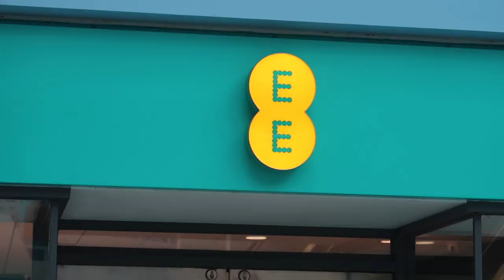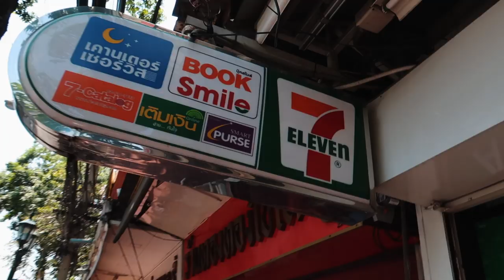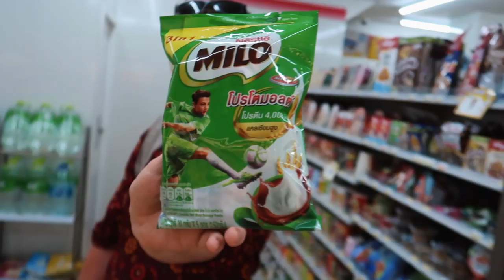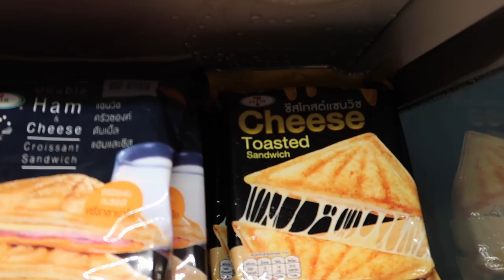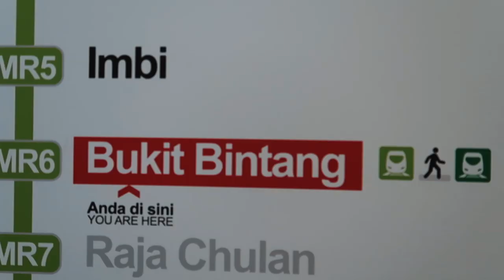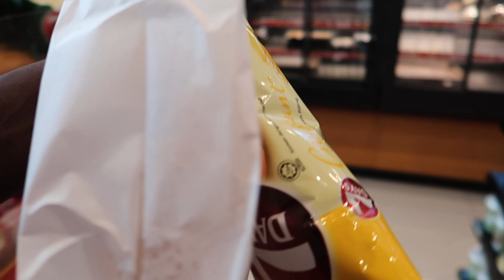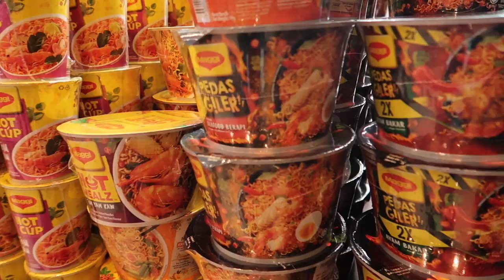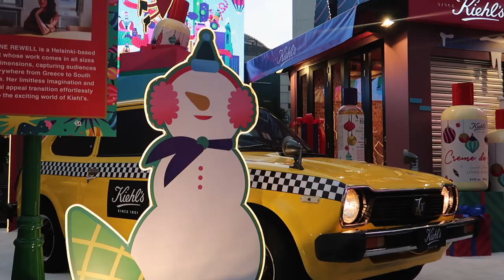What 7-ELEVEN in Malaysia and Thailand Like? SNACKS + DRINK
Having been coming to Southeast Asia for the past few years now and i can tell you SE Asia is full of many surprising things like the 7- ELEVEN which can found in almost every Asian countries I have been to. In Bangkok, Thailand literally every alley way you [most likely to find two of three 7 - ELEVEN stores nearby so as in Malaysia.

I can tell you for sure 7 ELEVEN in Asia is a lot more better than the 7 ELEVEN will find in the United States. No, I am not for the states. I am just your regular British guy who's so fascinated with the quality of 7 ELEVEN stores  in both Malaysia and Thailand.

Thai 7 - Eleven is known for the wide collections of snacks, sandwiches like the Toasted Cheese Sandwich is delicious and my favorite by the way and many more stuffs.

Also, Malaysia 7 Eleven not to be underrated especially the one you can find in Kuala Lumpur. They tend to be luxurious, cheap and best of all their food and snacks collections re pretty impressive.

So, I thought I should try and compare Thai 7 -ELEVEN VS Malaysia 7 ELEVEN SNACKS which is the best.